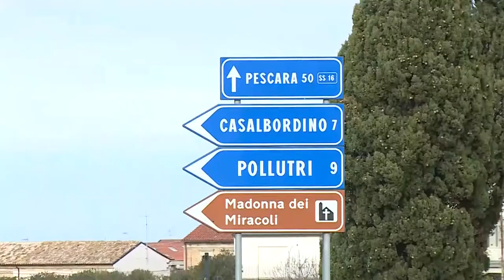Sabino Esplodenti. 3 esposti del Forum H2O sulle autorizzazioni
Nelle scorse settimane, il Forum H2O ha inviato alla Procura di Vasto tre dettagliate segnalazioni riguardanti alcuni aspetti delle procedure autorizzative riguardanti la Sabino Esplodenti al momento del tragico incidente, avvenuto lo scorso 21 dicembre in cui sono morti tre operai